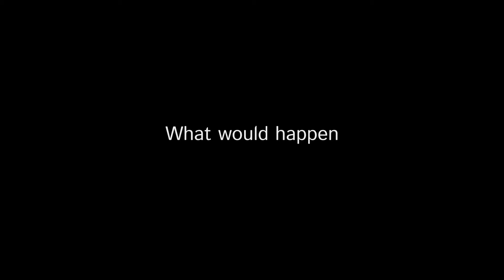Rez Week - Uniting Campuses Nation Wide for Jesus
We want you to host a Rez Week on your college campus this year!

Rez Week happens the week of Easter (March 18th-25th), one event in many locations, centered around the resurrection of Jesus.  We want to proclaim Him together, to make him the most talked about person on colleges across the country.

Every year through Rez Week, we see new missional movements sparked, more prayer groups launched, ministry leaders connected to reach more students with the Gospel, and students coming to Christ for the first time.

Unite the Body of Christ on your campus for Rez Week this year!